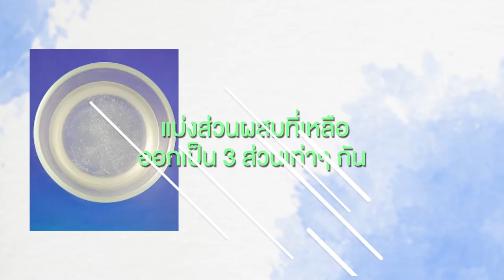วุ้นหลอด สูตรเด็ด ทำง่าย สไตล์ อ.ยิ่งศักดิ์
วุ้นหลอด
Jelly Stick

น้ำเชื่อมเข้มข้น    200 มิลลิลิตร
กลิ่นมะลิ     ½ ช้อนชา
แก้ว สำหรับทำเป็นฐาน
หลอดขนาดตามต้องการ

1. ใส่ผงวุ้น ตรานางเงือก ลงในภาชนะ ตามด้วยน้ำและน้ำเชื่อมเข้มข้น คนให้เข้ากัน นำขึ้นตั้งไฟ คนตลอดเวลาจนผงวุ้นละลาย ปิดไฟ เติมกลิ่นมะลิ คนให้เข้ากันอีกครั้ง
2. เทส่วนผสมที่ได้ลงในแก้วประมาณ ¼ ของแก้ว นำเข้าแช่เย็นจนเซ็ทตัว เตรียมไว้ (การหยอดวุ้นที่ก้นแก้วจะช่วยทำให้วุ้นที่หยอดลงในหลอดไม่ไหลออกจากหลอด)
3. แบ่งส่วนผสมที่เหลือออกเป็น 3 ส่วนเท่า ๆ กัน ผสมกับสีผสมอาหารที่เตรียมไว้ คนให้เข้ากัน
4.นำหลอดที่เตรียมไว้หมัดด้วยหนังยาง จิ้มลงในแก้วที่มีวุ้นเตรียมไว้
5.ค่อย ๆ หยอดวุ้นแต่ละสีลงในหลอดจนครบทุกสี นำเข้าแช่เย็นจนเซ็ทตัว นำวุ้นหลอดออกจากแก้ว จัดใส่ภาชนะ พร้อมเสิร์ฟ

▲Line @yingsakfood